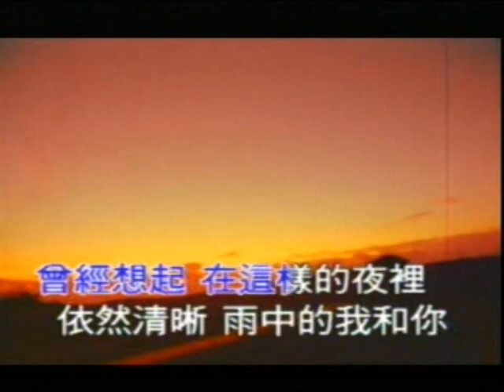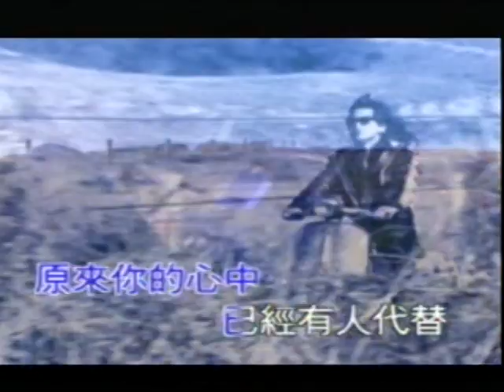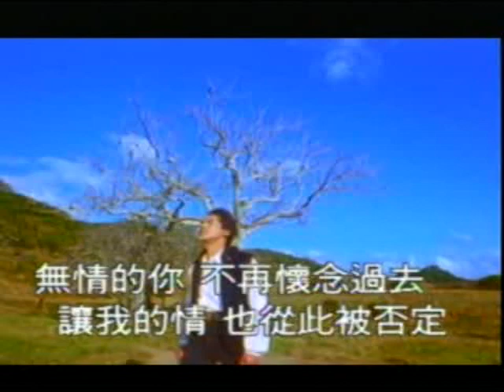齊秦《無情的雨無情的你》卡啦伴奏